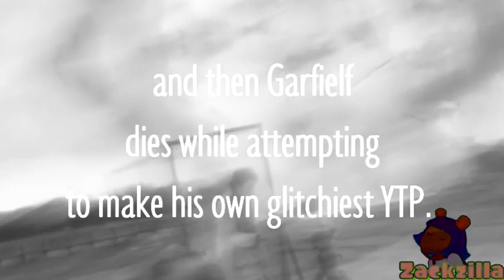garfielf made his own lasagna with coloured lsd for dinner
"s**tty entry for nationoforanges696's the garfield 40th anniversary ytp collab.